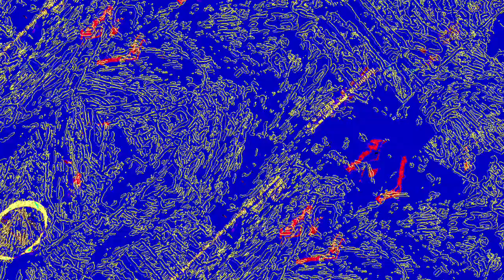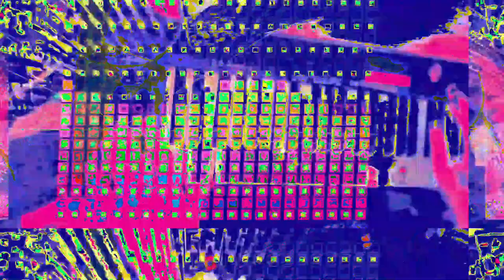[EPILEPSY WARNING] Movie 23 06 14 19h24m47s *Photosensitivity Warning*